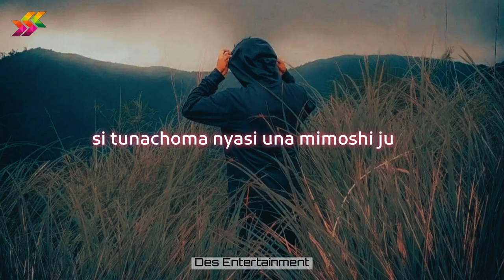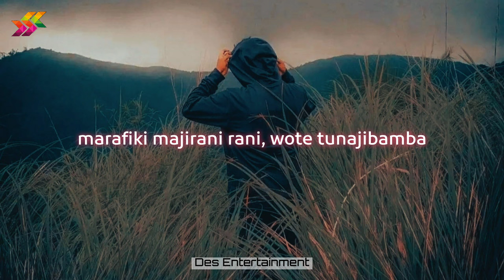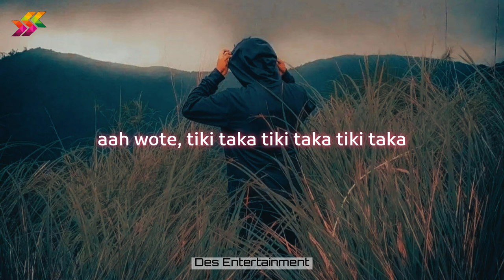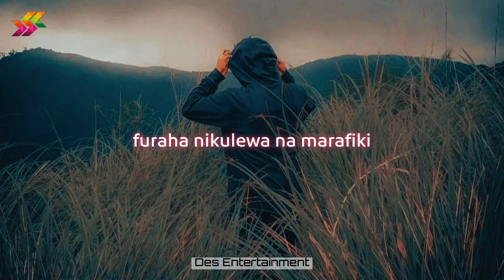Iyanii Ft. Harmonize - Furaha Remix (Lyrics)